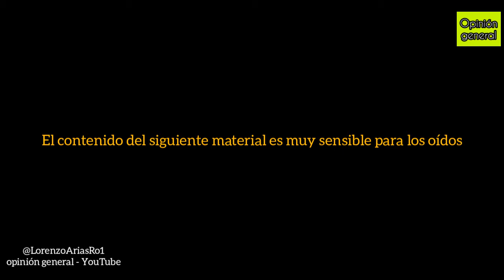Este es el verdadero plan del PRI en todo el país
Mexicanos y Paisanos Tabasqueños... Por favor no se rian..